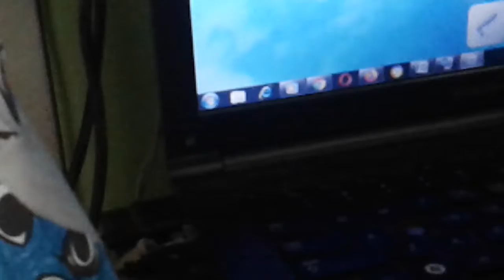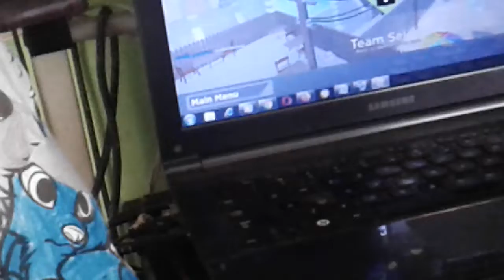Arsenal gaming 👸roblox ak pai 👍 subscribed